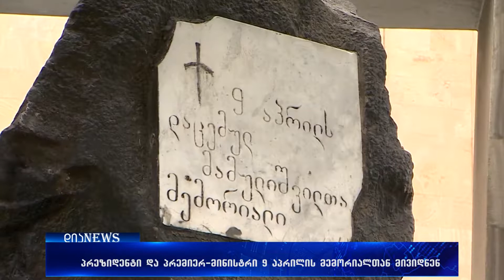9 აპრილს დაცემულ მამულიშვილთა მემორიალთან დილიდან ხალხმრავლობაა 09.04.2018